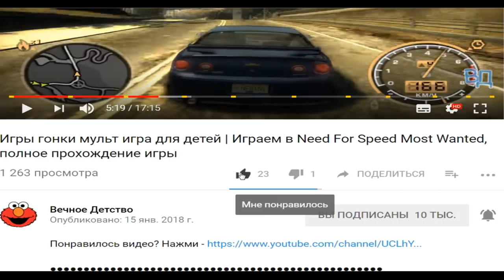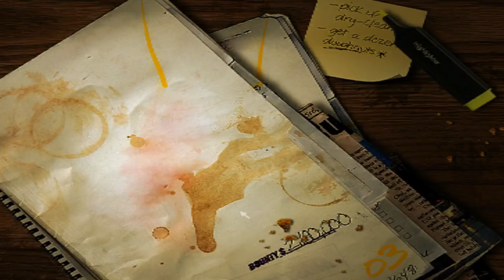МУЛЬТИК ИГРА ПРО ГОНКИ НА КРУТЫХ МАШИНАХ | ИГРАЕМ В NEED FOR SPEED MOST WANTED | ФАНИ ГЕЙМС